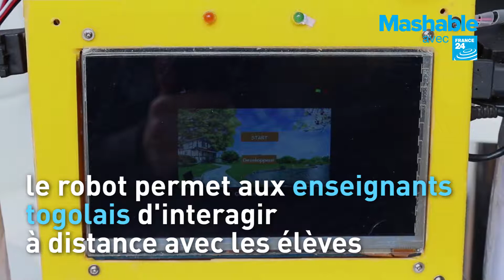[JRI] Sam Kodo, l'inventeur du premier robot enseignant togolais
"Quand j'étais petit, j'ai demandé à mon papa comment fonctionnait une ampoule. Il m'a répondu : 'mais quel enfant de neuf ans pose ce genre de question ?'". Sam Kodo était ce type de petit garçon.

Né au Togo, ce jeune homme humble et timide est le fondateur d'Infinite Loop, une start-up spécialisée dans la robotique. Invité à Casablanca (Maroc) pour la première édition du festival Futur.e.s in Africa, Sam nous a présenté VT-Bot, son robot-enseignant fait de canettes et de plastique.